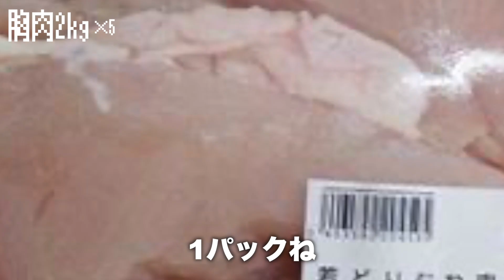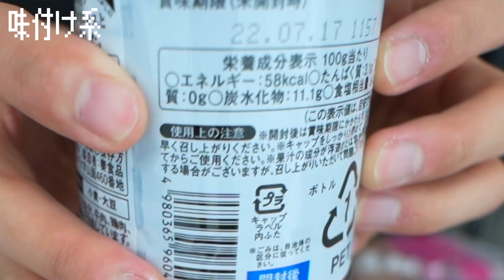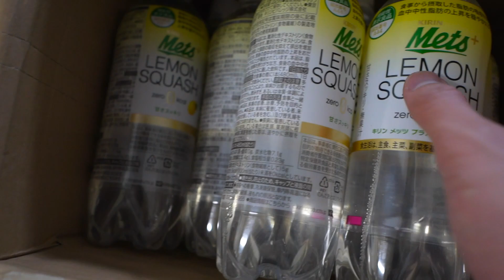【ダイエット用】大量に業務スーパーで購入したコスパ最強商品！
長い長い減量生活にダイエット食材はつきもの！なるべくコスパ最強で安く購入していきたいところ

Shape Fit ジムの申込みはこちらから！

どこでも参加可能！オンラインジム！

〒230-0001
なーすけ宛

【BGM】
フリーBGM・音楽素材